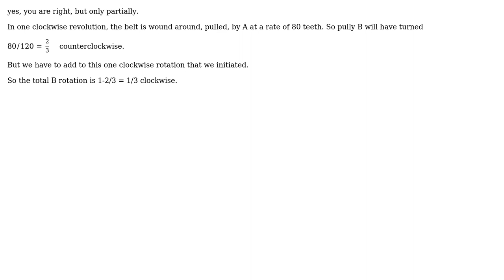Engineering: Trying to visualize the resulting interaction between two pulleys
With thanks & praise to God, and with thanks to the many people who have made this project possible! You are responsible for your own actions.